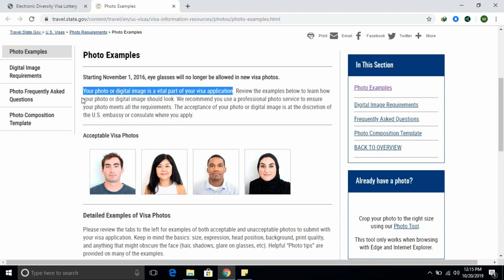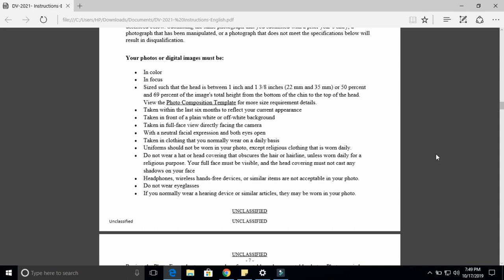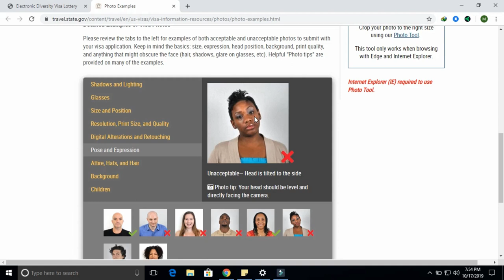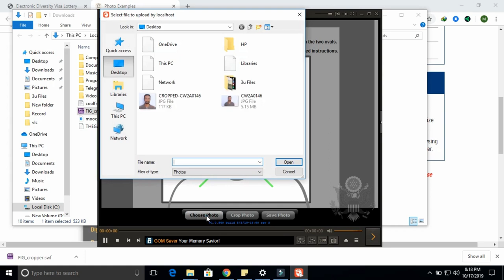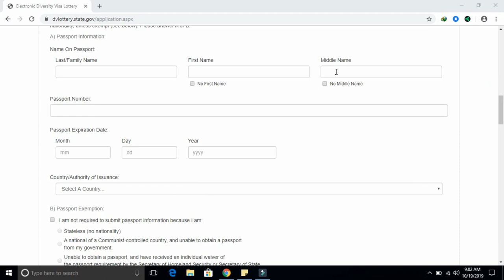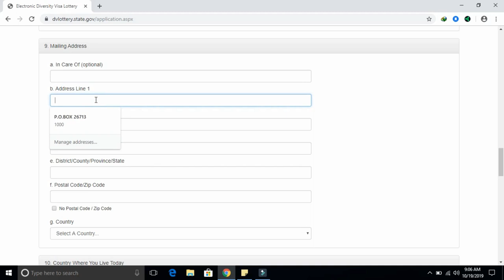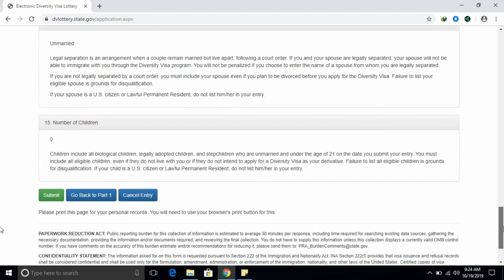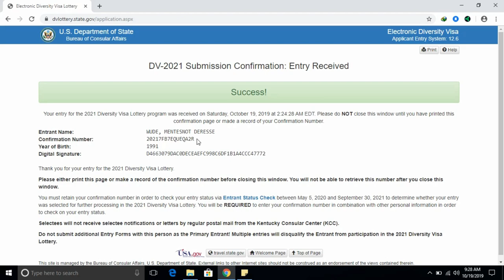ዲቪ እንዲደርሶ ከፈለጉ ትክክለኛው የዲቪ ማሸነፊያ መንገድ How to fill DV lottery (The real method)